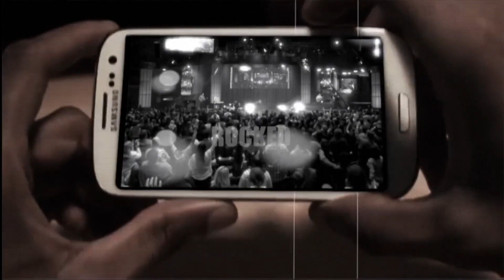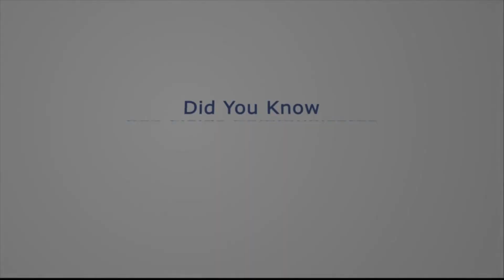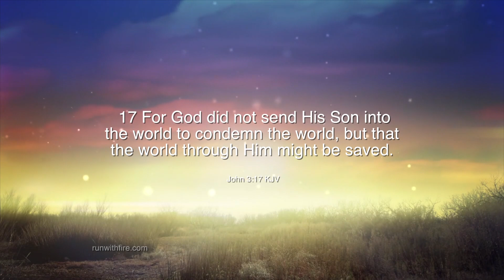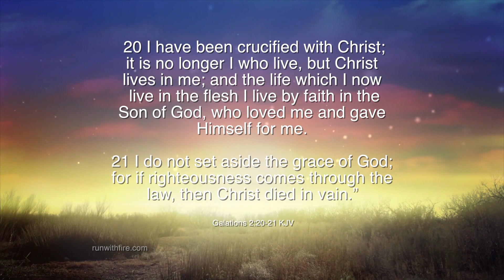All Together Now | Episode #8 | with Roy & Melanie Fields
All Together Now was a TV Program that was created from 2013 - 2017 and aired on Christian Television Network & TBN’s Church Channel Roy Fields is best known as the worship leader from the Lakeland Revival that took place in Lakeland Florida in 2008.